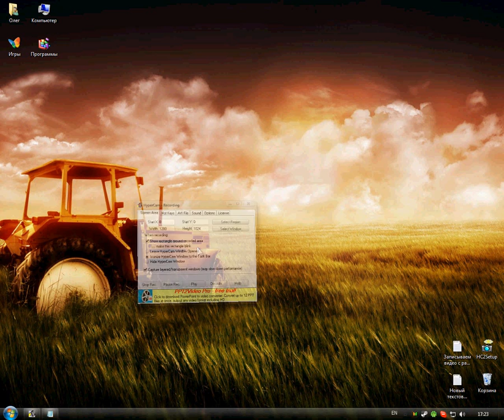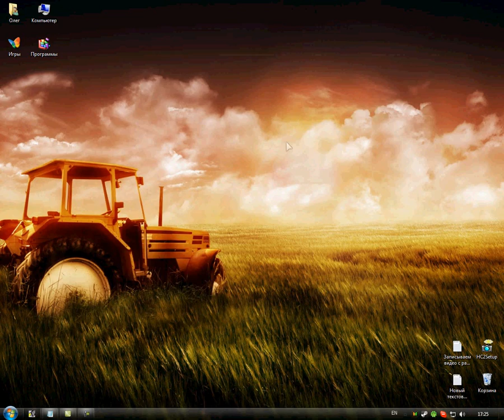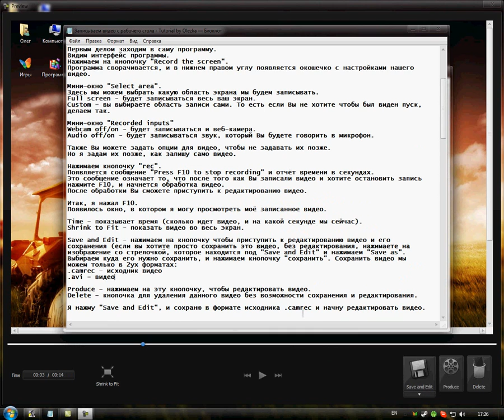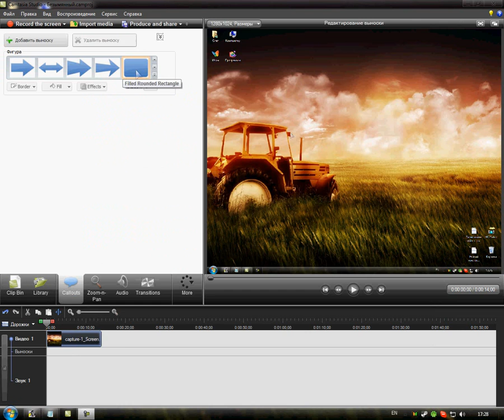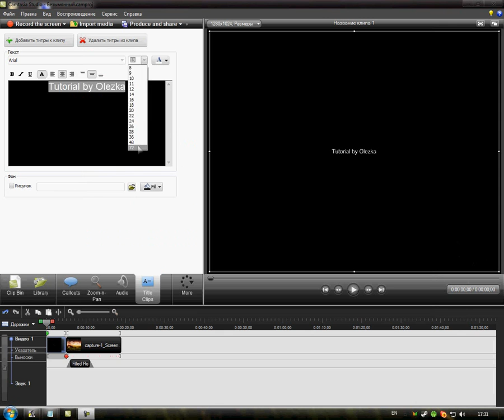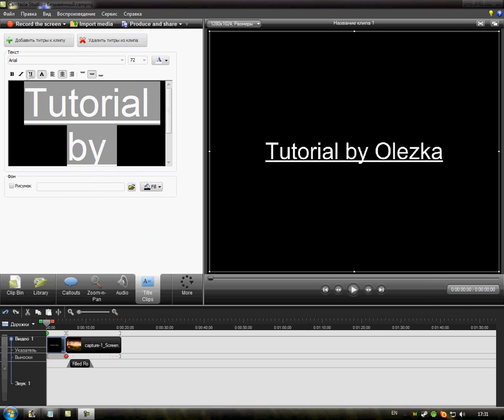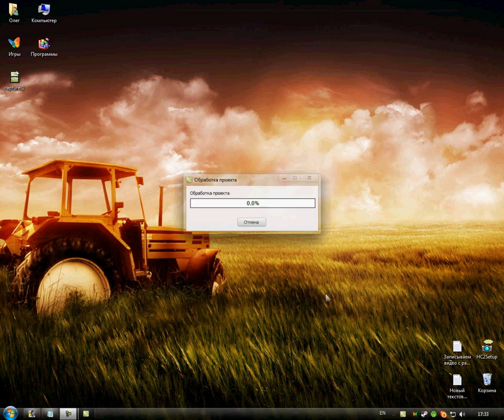Записываем видео с рабочего стола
Если у Вас деньги, Вы можете отблагодарить меня:
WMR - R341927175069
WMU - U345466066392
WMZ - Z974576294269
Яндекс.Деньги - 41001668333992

В данном туториале я расскажу подробно как записать видео с рабочего стола, и улучшить его.

Из-за программы записи видео с экрана HyCam (я ею записывал это видео), получилось так, что видео показывается быстро, а я всё делал медленно.
Просьба останавливать видео в некоторых моментах, чтобы успевать читать блокнот.